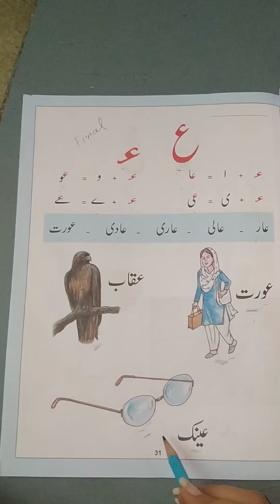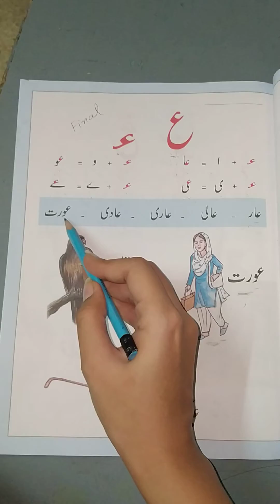14 SEP, URDU, K G